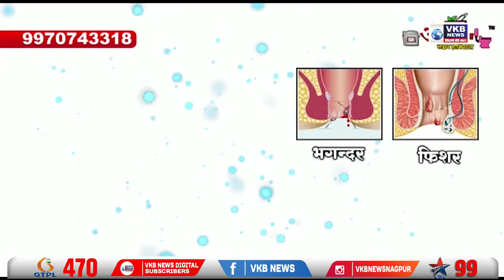देवेंद्र भुयारसंदर्भात सर्व घटकांशी प्रत्यक्ष बोलून निर्णय घेईल - राजू शेट्टी